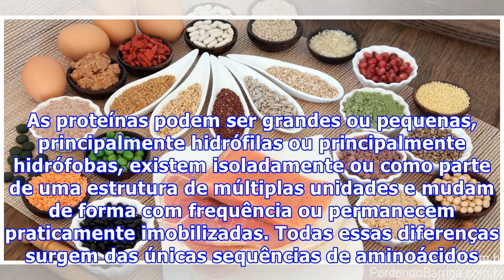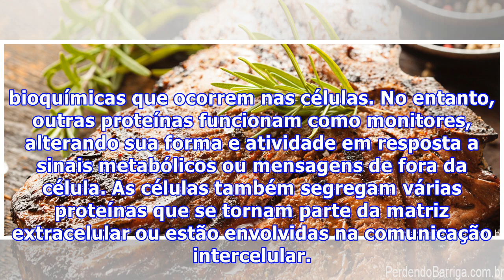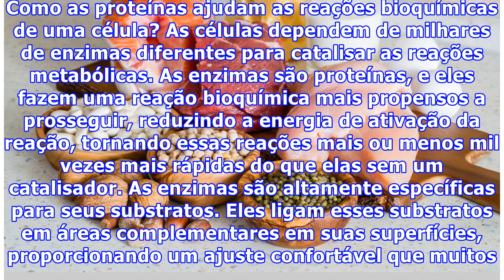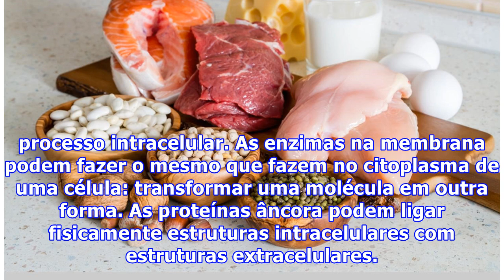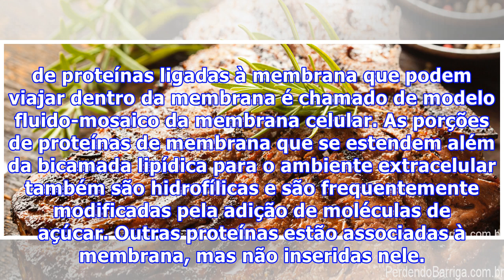Proteínas e a Bioquímica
Proteínas A coleção de proteínas dentro de uma célula determina sua saúde e função. As proteínas são responsáveis por quase todas as tarefas da vida celular, incluindo a forma da célula e organização interna, fabricação de produtos e limpeza de resíduos e manutenção de rotina. As proteínas também re...